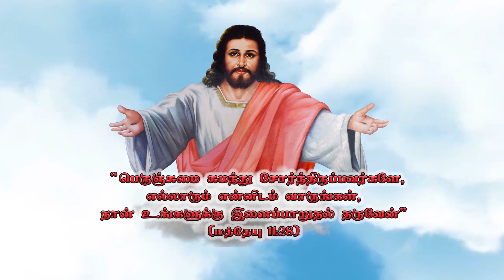இயேசுவின் பின்னால் | நாள்: 36 |அருங்கொடை இல்லம் - திருச்சி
செய்தி: அருட்பணி, அமல்ராஜ்
பாடல் : சகோ , இன்பநாதன்

Creative Head :
Rev.Fr. Amalraj

Production Team :
 AKI MEDIA TEAM

TRICHY ARUNGKODAI ILLAM (Catholic Charismatic Centre)
 49-K, Bharathiar Salai,

Rev., Fr. Amalraj (Director)

MARRIAGE BUREAU : (10:30 AM - 04:00 PM, Sunday Holiday)